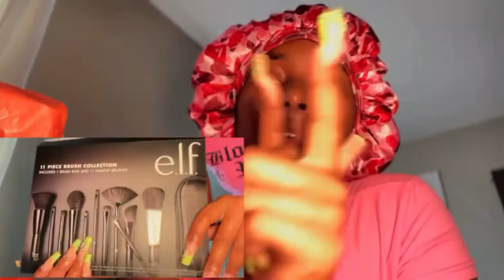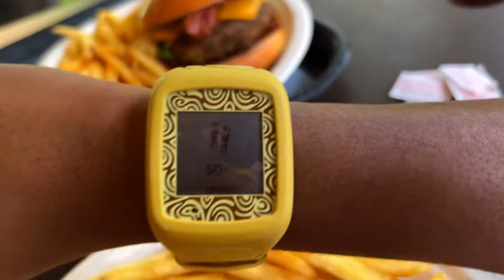WEEKLY VLOG 1 | MINI TRIP | (mini shein/ulta haul, wedding, go-kart, volcano bay, +more) | VickyLiz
Keep up with Vic! || Socials:
MAIN INSTAGRAM | @vickylizs
HAIR INSTAGRAM | @vicsgalore

FAQ:
Name | Victoria but ofc I go by Vicky or Vic
Age | 19
Race & Ethnicity | Black & Jamaican
School | Junior at FAMU